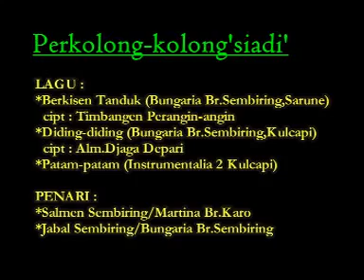Perkolong-kolong Siadi | Lagu Karo | Berkisen Tandok | Diding diding | Musik Instrumen